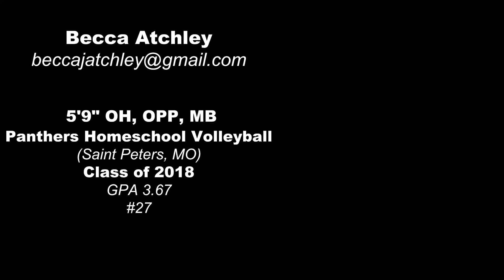Becca Atchley Volleyball Recruiting Video - 2018 Outside Hitter Middle Blocker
Rebecca Atchley Saint Peters Missouri
2018 - Homeschooled - GPA 3.67
5'9" 145 lb
Middle Blocker and Outside Hitter
Saint Louis Panthers Homeschool Volleyball